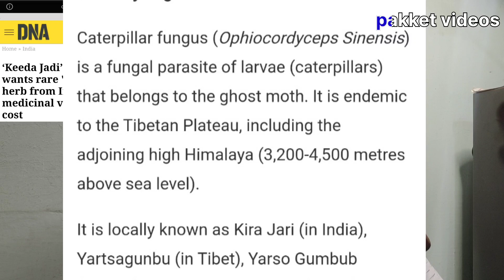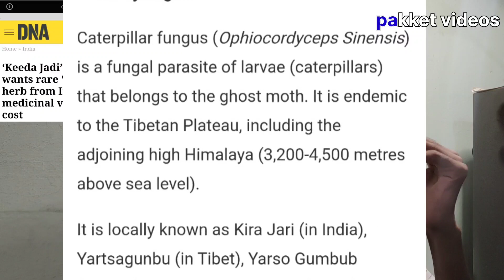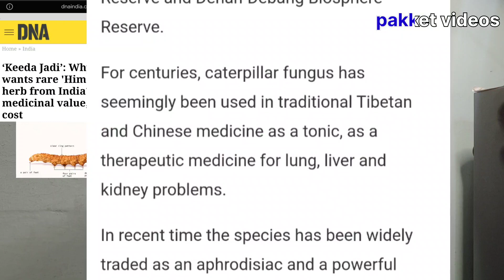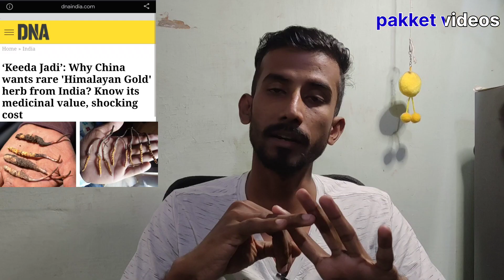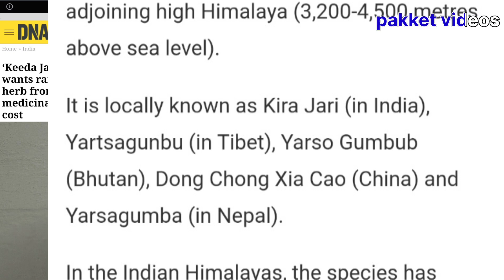Himalayan Gold | இந்தியாவில் இருந்து இமயமலை தங்கத்தை சீனா திருடியதா? | Pakket videos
HimalyanGold cordyceps Loverflower pakketvideos Guys let discuss about the Himalayas gold and Himalayas secret herbs called Caterpillar fungus (Ophiocordyceps Sinensis) is a fungal parasite of larvae (caterpillars) that belongs to the ghost moth. It is endemic to the Tibetan Plateau, including the adjoining high Himalaya (3,200-4,500 metres above sea leve
Keeda Jadi’: Why China wants rare 'Himalayan Gold' herb from India? Know its medicinal value, shocking cost